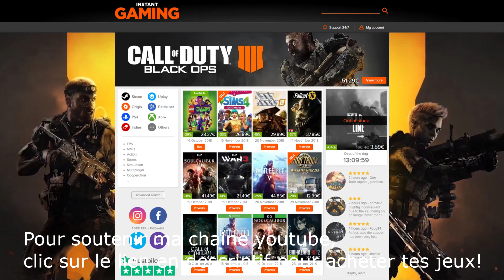STEAM DECK HALF LIFE 2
Quel hommage que HALF LIFE 2 au Steam Deck, qui passe évidemment super bien, propre, plein de peps malgré son age d'outre tombe.
Half-Life 2, stylisé HλLF-LIFE2 et abrégé en HL2, est un jeu vidéo de tir à la première personne produit par Valve Corporation, sorti le 16 novembre 2004 après un développement prolongé de plus de cinq ans. Situé dans la région de la ville fictive Cité 17 aux alentours de 2020, le jeu permet de suivre à nouveau le scientifique Gordon Freeman dans son environnement dystopique, deux décennies après Half-Life et une invasion extra-terrestre.
Le moteur de jeu utilisé, Source, inclut une version remaniée du moteur physique Havok.

À la suite du succès de Half-Life, il reçut un accueil positif vis-à-vis de la presse spécialisée et récolta 35 prix "Jeux de l'année". Développé à la base pour PC, Half-Life 2 a depuis été porté sur Xbox et, via la compilation Half-Life2: Orange Box, sur Xbox 360, PlayStation 3, MacOS et Linux. En 2008, 6,5 millions d'exemplaires du jeu étaient vendus dans le monde. En tout, les franchises Half-Life, Counter-Strike et Day of Defeat se sont écoulées à plus de 15 millions d'exemplaires.
Un belle référence sur la console de Valve par Valve. Je laisse place a la vidéo!